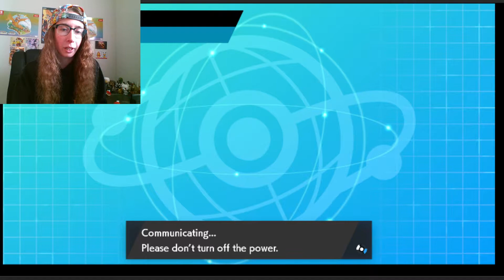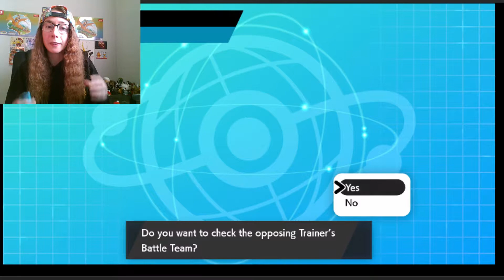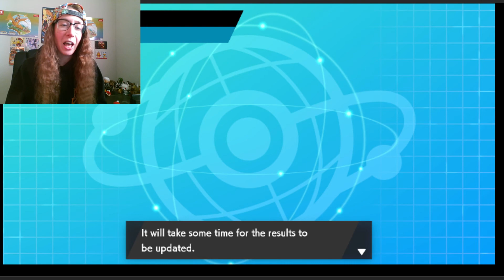Sword and Shield Ranked Double Battles #8 Bravest of Birds!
First Doubles Ranked Sword and Shield Battles!

Pokemon is owned by Game Freak!